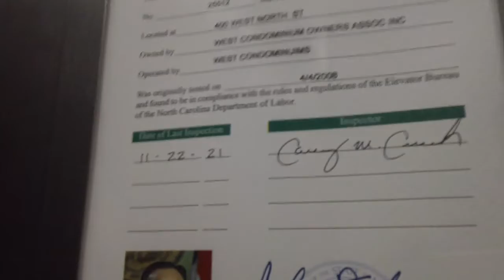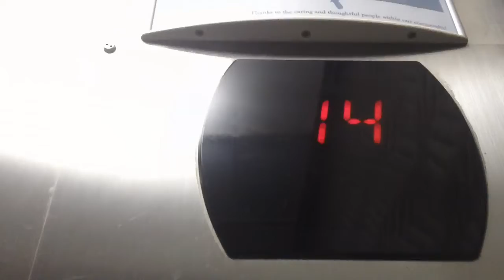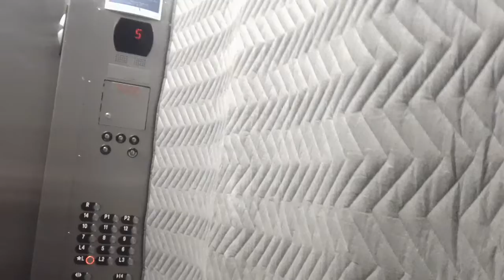Fast! Otis Gen2 Series 5 Service Elevator At West Condominiums, Raleigh NC